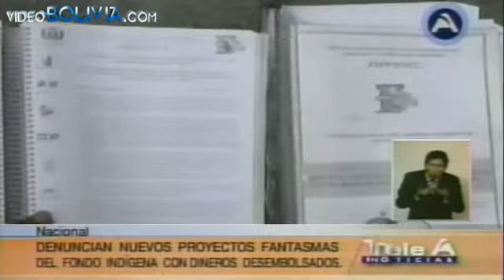Denuncian proyectos fantasmas